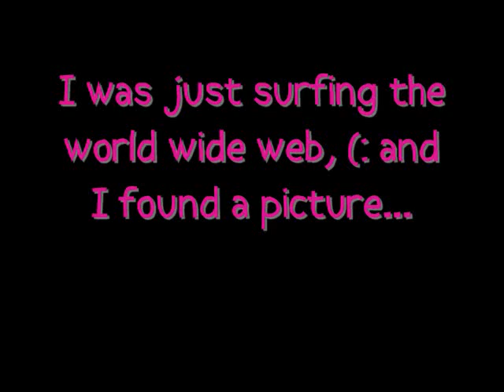Jonas News(: - 10/22/08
Hi guys! A few spelling errors. It says Kiis, its saposed to be Kiss. And it says gein, and itts onlt saposed to be, in. (:

Song: Love Story - Taylor Swift